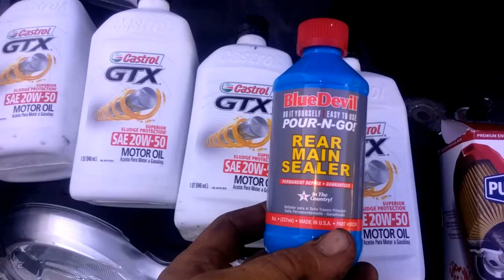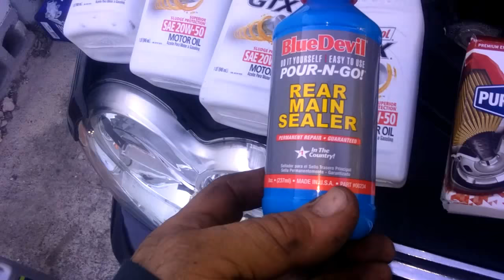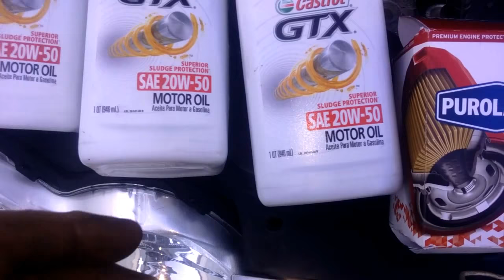Fugas de aceite, el mejor sellador de fugas de aceite,del reten trasero del motor./rear,main,sealer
Fugas de aceite el mejor sellador en USA,Mexico, y américa Latina

aqui el aditivo  porsi quieren ver mas imformacion

porfavor darle liked si les gusto el video!
participants es Gratis

sellador de fugas PERMANENTE!
leer antes todas las INSTRUCIONES del fabricante!

convierte cualquier aceite de motor de gasolina o diésel en ALTO millage. esa no te la sabías Verdad? CONETE para saber que ven esto!

ayudad a restaurar cualquier empaque de Aceite del motor como. retenes de válvulas, reten principal delantero y trasero, empaques de Adamicion y Escape , tapas, múltiples de admisión , todo por donde pase aceite.

TODO quedara bajo tu resposabilidad! asi que miren el video a detalle!
esta informacion es gratis sin fines de lucro!
no vendo nada! por lo tanto USTEDES son resposables por el USO del adivito  lo mi es una SUGERENCIA o recomendacion!
hagan su comentarios
y gracias por darle un Liked!
animo!